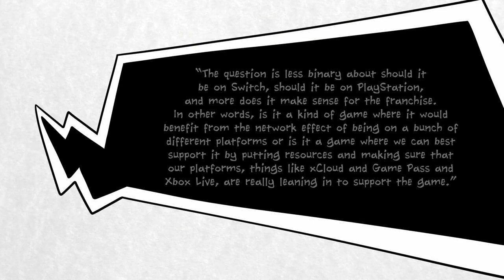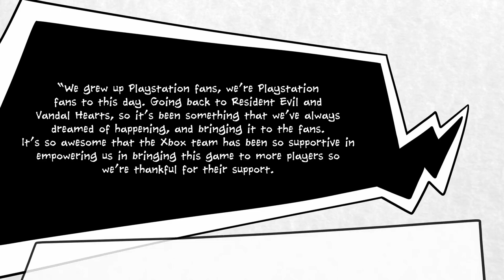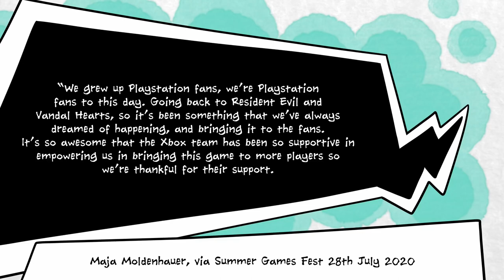Why Cuphead is on PlayStation 4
Cuphead just launched on Play Station 4.
 Sharing my thoughts on why cuphead is on PS 4 now even though it started out as an X-box exclusive.
Share you thoughts on Cuphead coming to Play Station 4 down below in the comments section.